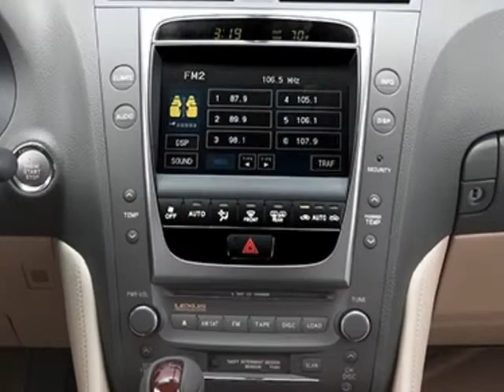2006 Lexus GS 300 4dr Sdn RWD Sedan - San Mateo, CA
Peter Pan BMW, San Mateo, CA - Lexus GS 300